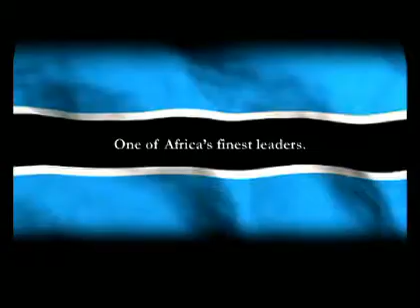Tribute to Festus G. Mogae